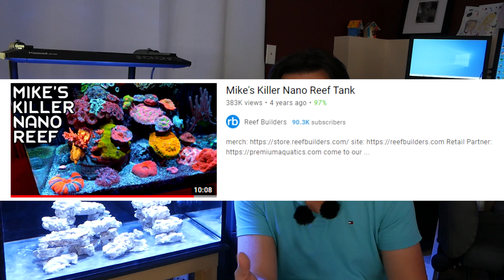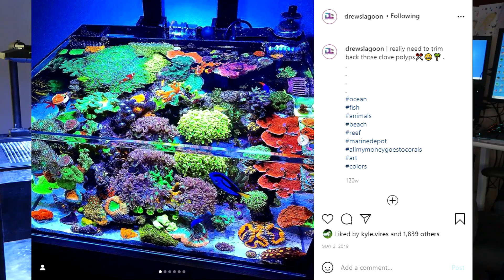Nano Reef Tank Build (No Skimmer) - Equipment and Aquascape [Nuvo 25] [Episode 1]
The new Skimmerless Nano Reef Tank build! This tank will feature LPS coral and zoa coral. This video takes a look at the equipment and some goals for this build and the aquascape. The tank is a Nuvo 25 made by Innovative Marine. We use an Aqua Illumination Nero 3 for the powerhead and a Kessil AP700 for the lighting.

This tank is inspired by Mr. Michael Rice's nano tank that was featured on the Reef Builders YouTube video. After 4 years, I decided to give a nano AIO a go.

Digging the Nuvo 20 build by Nano Tank Reefer.

The tank size IM Nuvo 25 is inspired by drewslagoon as showcased on the Eat SLEEP reef channel

Also really enjoying Danny's Aquariums tank.

Going to be following these Top 10 tips for nano tanks from Jake Adams

One of the best storytellers

0:00 - Beginning
0:33​​​​​ - Intro
1:36 - Equipment for the tank
4:24 - Powerhead
5:57 - Lighting
9:13​​ - Aquascape
12:03 - Ending